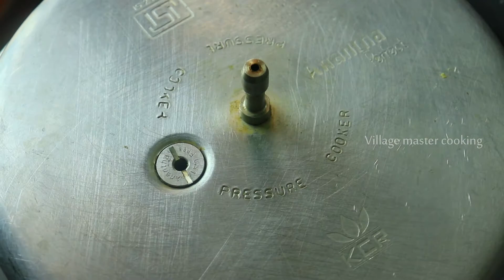Coconut Milk pulao || Coconut Milk rice || Thengai Paal Sadam / Pulao recipe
INGREDIENTS
 1. rice 2 cup
 2. oil 3 Tbsp
 3.Cinnamon stick
 4.Bay leaf 1
 5.Cloves 4
 6.fennel seed 1 tsp
 7.1 Large Onion ( Sliced )
 8.3 Green chilli
 9.Tomato (Chopped)
 10. 1 tsp ginger garlic paste
 11. coconut milk 3 cup